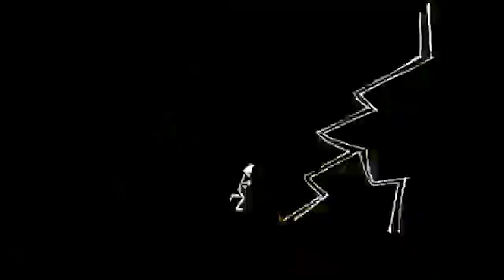Those Crazy People that Run | Esos Locos que Corren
• Text: Marciano Duran (Uruguayan writer and runner)
• Translation and Voice: Rony Vega (Guatemalan runner)
• Animation: James Jarvis
• Directed by: Richard Kenworthy – “Onwards”

Texto y Voz : Marciano Durán. Escritor y corredor uruguayo.
Dibujos : James Jarvis - Dirigido por Richard Kenworthy - "Onwards"

• Texto: Marciano Durán (escritor y corredor uruguayo)
• Traduccion y Voz: Rony Vega (corredor guatemalteco)
• Dibujos: James Jarvis
• Animación: Richard Kenworthy – “Onwards”

▼Music▼
Song: Crayon
Artist: Caribou
[Merlin] Redeye Distribution (on behalf of The Leaf Label); LatinAutor, ASCAP, Abramus Digital, LatinAutor - PeerMusic, AMRA, CMRRA, BMG Rights Management (US), LLC, Kobalt Music Publishing, ARESA, and 6 Music Rights Societies